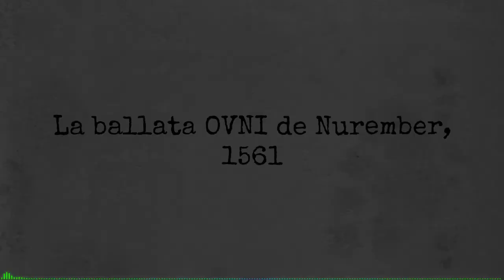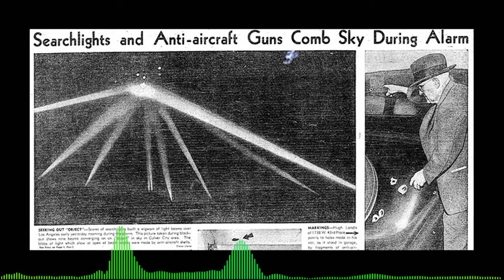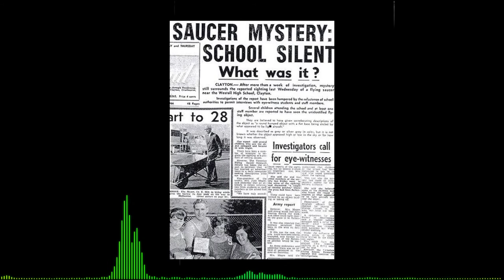🛸 OVNIS Avistamientos colectivos sin explicación La Ballata de Nurember, El caso de Kenneth Arnold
Una de las pregunta más recurrentes que tenemos los seres humanos es ¿Realmente estamos solos en el universo? Durante la historia de la humanidad han existido registros que necesitan una explicación, pero cuando estas experiencias son individuales, usualmente son ignoradas o menospreciadas. ¿Pero qué ocurre cuando son experimentadas colectivamente? ¿Crees que realmente existen los OVNIS? Casi la totalidad de los encuentros no proporcionan evidencia clara y definitiva. Sin embargo, estos eventos claramente afectaron a las personas que los presenciaron. ¿Qué vio la gente? ¿Simplemente estaban experimentando delirios masivos u otro fenómeno? Sin importar lo que creas, lo que está claro es que existen avistamientos colectivos de OVNIS que no tienen explicación. Más tema como éste lo podrás encontrar en nuestro blog

00:00 Introducción
01:00 La ballata OVNI de Nurember, 1561
01:44 La batalla de Los Ángeles, 1942
02:34 El caso de Kenneth Arnold, 1947
03:26 El accidente de Roswell, 1947
04:15 El encuentro de Westall, 1966

🦷 Podcast en Spotify: Club Misterio